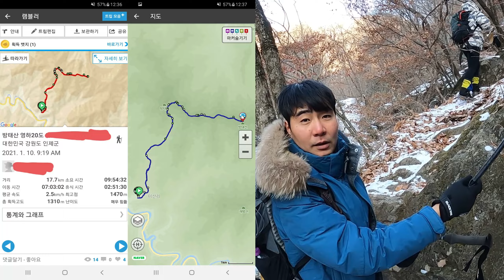방태산1 체감영하40도 염라얼굴 보고 온 강원도 최악의 오지 한국산【26】 Minus 20 degrees, the remote part of Gangwon-do Bangtaesan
엄살이 심하긴 한데 진짜 힘들었네요ㅋㅋㅋㅋ
자연 앞에선 자만하면 안 된다 해놓곤 자만했습니다...
여러분은 몸이 조금이라도 안 좋으면 힘든 산은 가지 마셔요 ㅠ

진짜 간만에 찐고생하고 온 영하 20도(체감 영하 30도 이하)의 방태산.

촬영 - 고프로 GoPro HERO8 Black

I told you not to be conceited in front of nature, but I was conceited. LOL
If you are not feeling well at all, don't go hiking :(
It's been a long time since I've had a real hard time, and I've come to Bangtaesan Mountain at minus 20 degrees Celsius.
(wind chill temperature below -35°C)